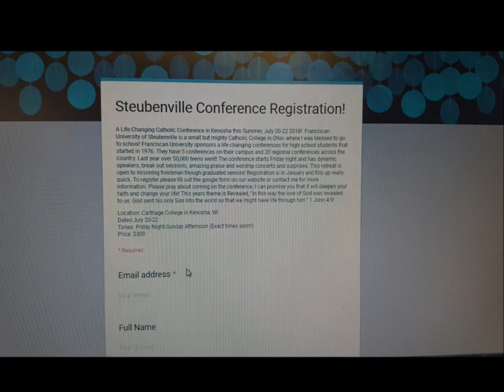SL Promo 2018